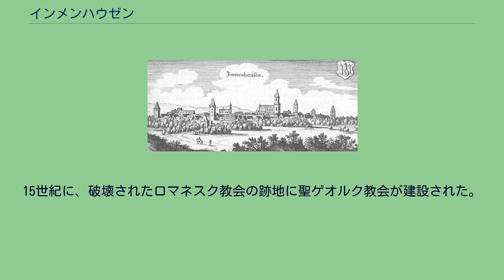インメンハウゼン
インメンハウゼン または イメンハウゼン (Immenhausen) は、ドイツ連邦共和国ヘッセン州北部のカッセル郡に属す小都市である。
インメンハウゼンにはドイツの連邦ガールスカウト・ボーイスカウト連盟 e.V. (BdP) の連邦センターがある。
インメンハウゼンは北ヘッセン、カッセル中心部から北に約 12 km、ラインハルトの森の南西斜面に位置し、エッセ川の支流であるホルツカーペ川が東西に流れている。
インメンハウゼンの約 5 km 北東にユンカーコプフがある。
この山で湧出したオスターバッハ川（フルダ川の支流）はホルツハウゼン地区を流れている。
インメンハウゼンは、東は市町村に属さないグーツベツィルク・ラインハルツヴァルト、南はフルダタールとエスペナウ、西と北はグレーベンシュタインと境を接する（いずれもカッセル郡）。
自治体としてのインメンハウゼンには、同名の中核市区の他、マリーエンドルフ地区（北東）とホルツハウゼン地区（東）が属している。
マテウス・メーリアンの銅版画に描かれた1655年頃のインメンハウゼン 1015年にハインリヒ2世はインメンハウゼンに宿駅を設けた。
1123年にはドゥードー・フォン・インメンハウゼンをいう人物が記録されている。
ドゥードーはマインツ大司教アーダルベルト1世の従者で、ホーフガイスマーをも含む周辺地域を治めるためにルステベルク城に封ぜられていた。
ノルトハイム伯はドゥードーをブルスフェルデ修道院の代官に任命した。
ドゥードーの娘リヒェンツァは初めノルトハイム家出身のボイネブルク伯ジークフリート4世と結婚し、後にアッセルブルク伯ハインリヒに嫁いだ。
15世紀に、破壊されたロマネスク教会の跡地に聖ゲオルク教会が建設された。
16世紀にバルトロメウス・リーゼベルク（マルティン・ルターの弟子）がこの地で説教を行った。
19世紀に大火が起きた。
インメンハウゼンの市議会は、23 議席からなる。